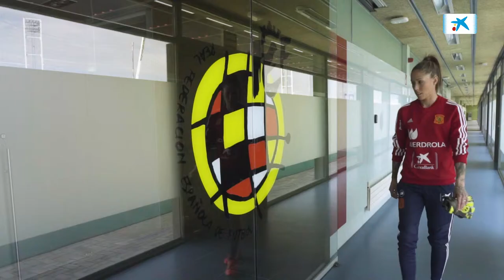Són futbol. Lola Gallardo atura prejudicis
Lola Gallardo és la portera de la selecció. Aturar pilotes és el seu dia a dia, la seva feina, però de vegades també ha d’aturar una altra mena de coses: prejudicis. La Lola ens explica com ha estat la seva experiència en el futbol femení fins a arribar a l’elit.